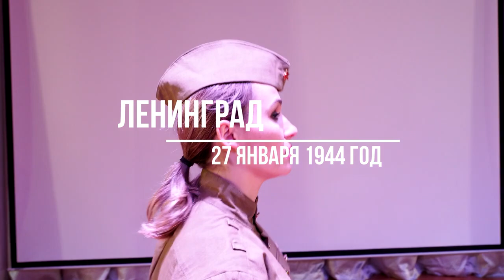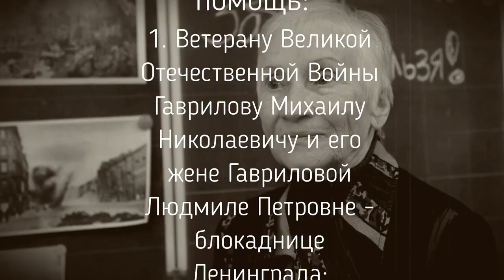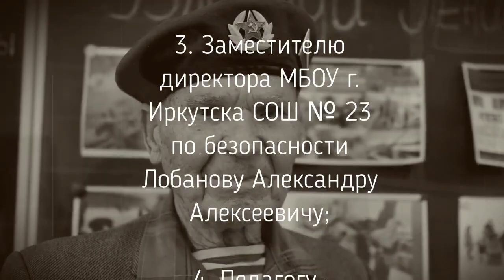Рок-баллада «Помни» - исполняют ученики 6 «а» класса СОШ № 23 города Иркутска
Рок-баллада «Помни» (музыка Виктор Плешак , слова -  Владимир Зотов)
Стихотворение Анны Ахматовой «Птицы смерти в зените стоят»
Видеооператор - Дмитрий Наводников